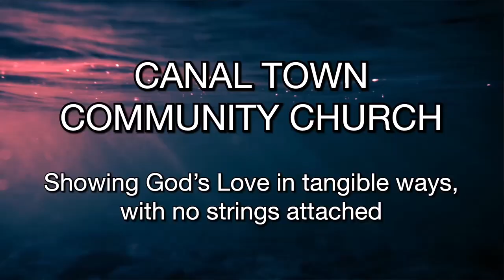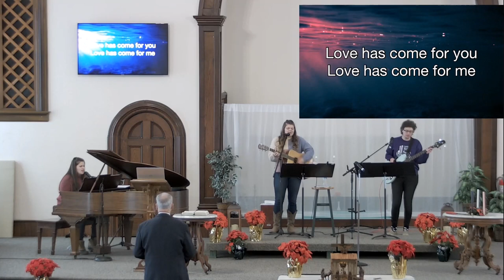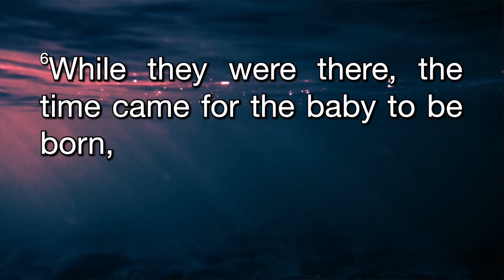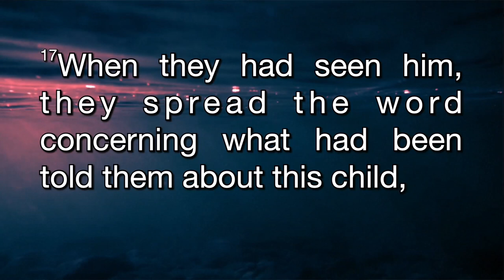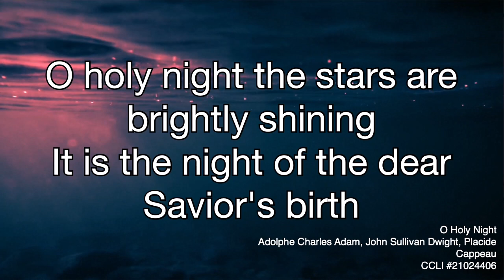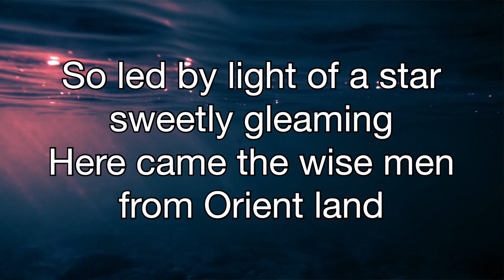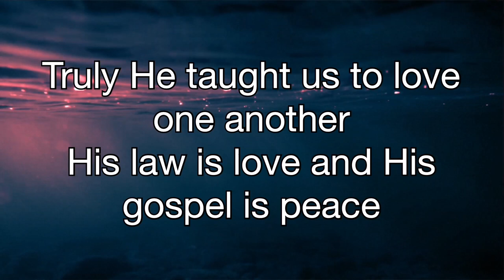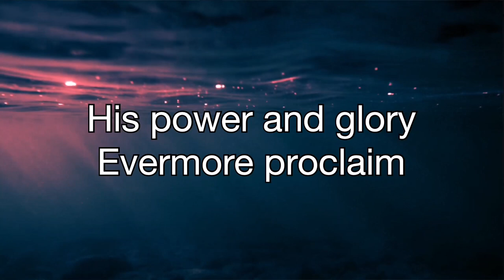Christmas Day Worship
Reflections of Luke 2:1-20